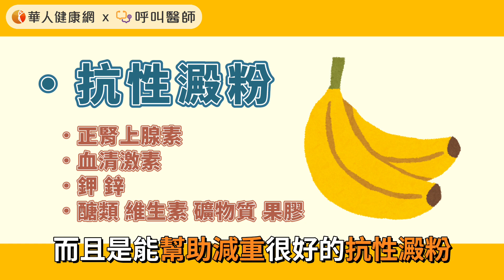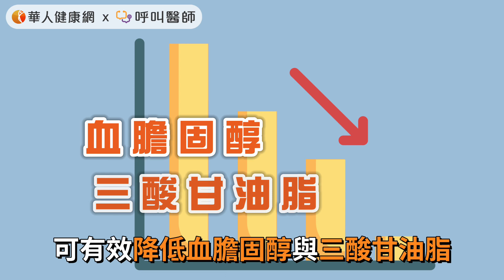香蕉助減肥，「這成分」是明星！劉伯恩醫師：必知抗性澱粉5大好處【 華人健康網 | 香蕉 | 便祕 | 憂鬱 | 減重 | 抗性澱粉 | 劉伯恩 】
便祕時，馬上聯想吃一根香蕉潤腸通便；或是心情憂慮時，也想來根香蕉解煩憂。減重名醫劉伯恩表示，香蕉因為富含能幫助減重的「抗性澱粉」，可說具有5大健康好處。

【閱讀更多】
❗️《 壓力大易失眠，黃色力量助眠！香蕉助眠、鳳梨酵素助消化 》
❗️《 便祕吃香蕉一定通便？黃香蕉、青香蕉該選誰？侯玟伊營養師來解答 》
❗️《 防蕁麻疹大爆發，隱藏地雷食物？醫師：香蕉、堅果4類高組織胺食物少碰 》